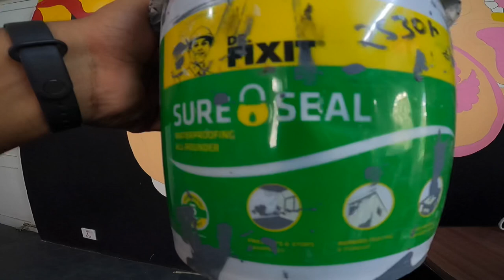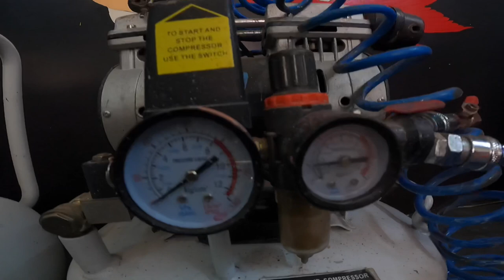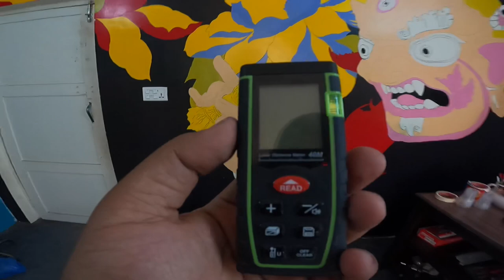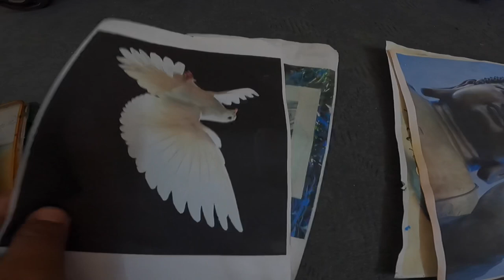My mural artsupply checklist!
This is my first YouTube video on my artsupply i use for my mural.

Parmeshwor khadka.